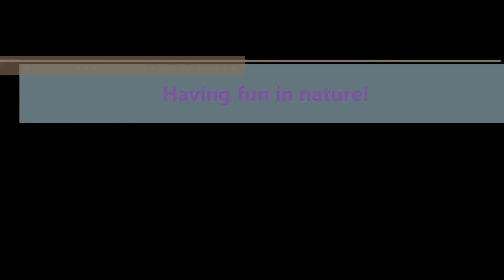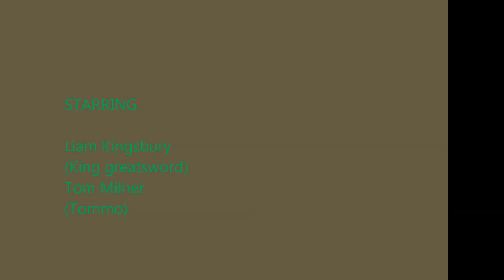Exploring Hyrule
Liam and go exploring in a very beautiful area in southeast Queensland, we joke around, look for and talk about animals and plants and have fun.